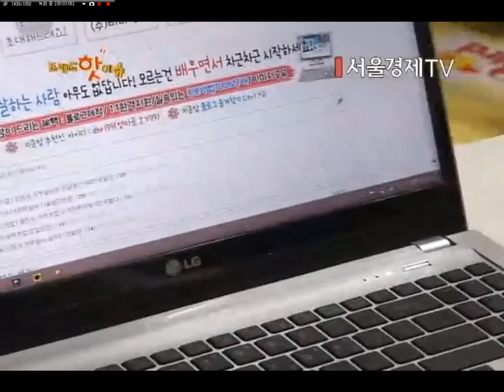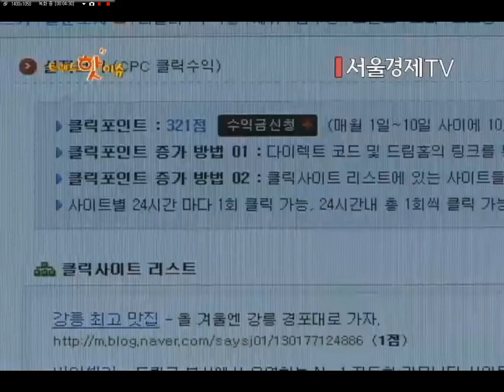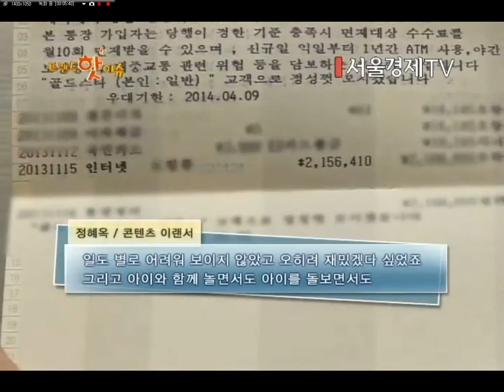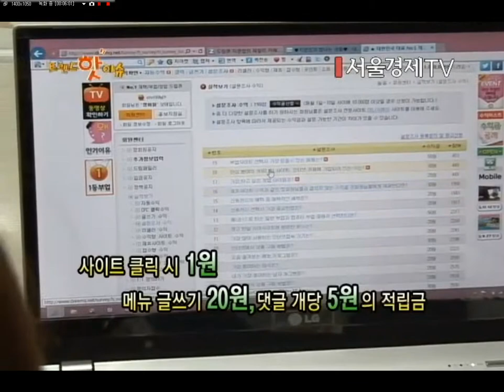재택아르바이트 드림큐의 서비스 대해서 설명합니다.